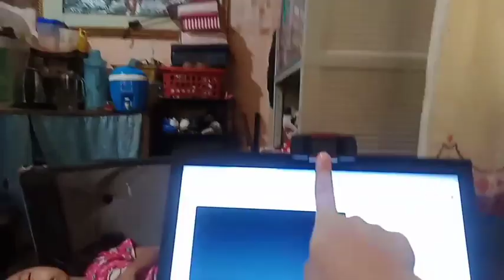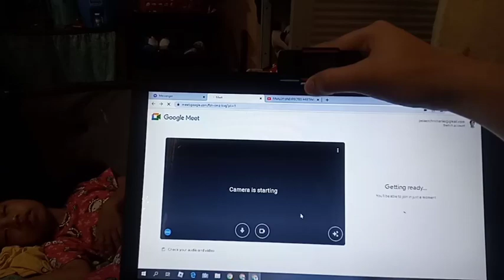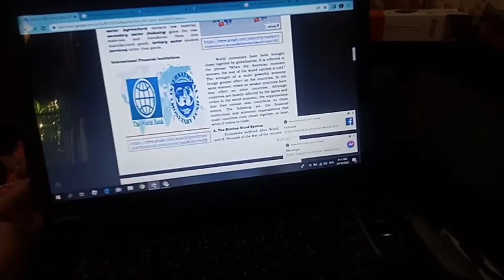ROUTINE SA ONLINE CLASS + 7TH BIRTHDAY NI CAMILLE!♥️